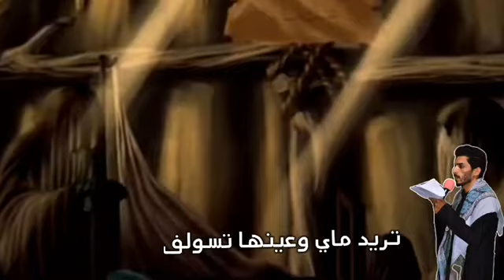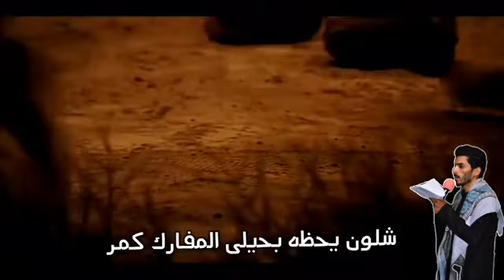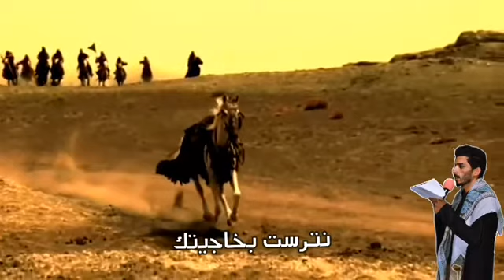مشتهاي اكعد كبالك / الرادود حسن الحساني /1442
هيئة الشيب الخضيب
البصره - القرنه